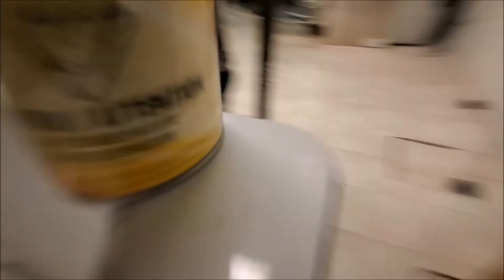Figure 8 Stick-handling | May 11 2020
Just some random footage of me in my basement lol

Basement Shenanigans Vol. 33